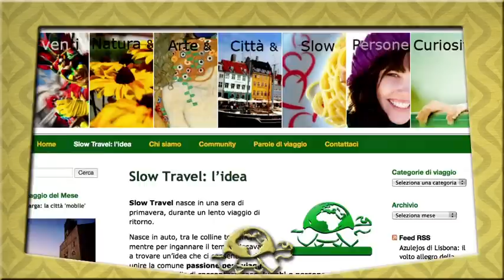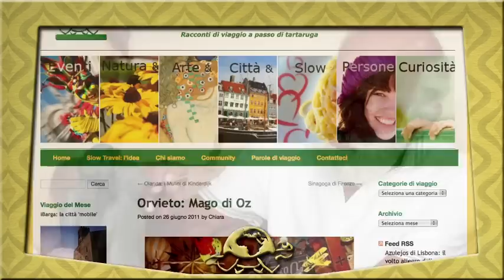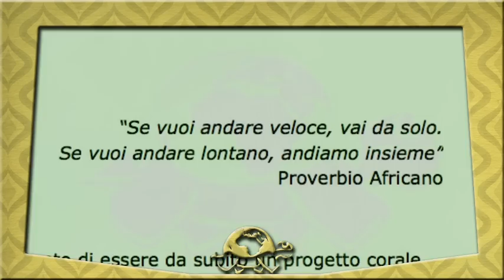Slow Travel: il piacere di viaggiare lentamente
è un blog in cui cerchiamo di raccontare tasselli di viaggio, perché ogni luogo, ogni struttura ricettiva, ogni persona ha una storia da raccontare. Ecco alcuni tasselli di viaggio in immagine per partire alla scoperta di città e borghi, arte e cultura, natura e dintorni, slow food, e ancora curiosità ed eventi, ma soprattutto persone speciali.
E visto che come dice un proverbio africano "Se vuoi andare veloce, andiamo lontano", Slow Travel nasce sin da subito come community di viaggiatori... lenti, naturalmente ;)